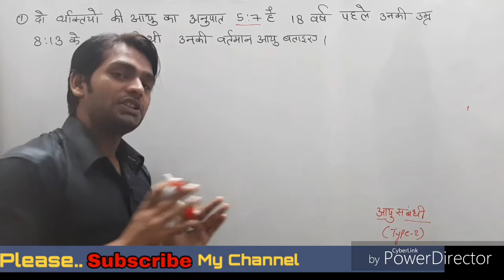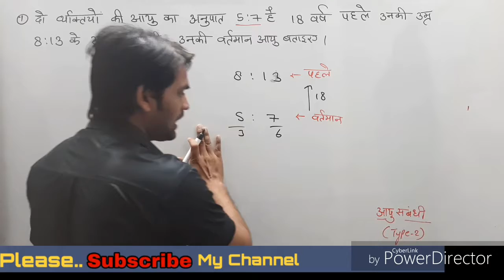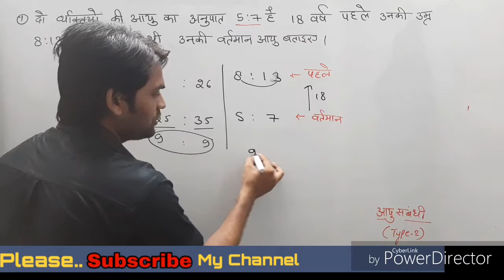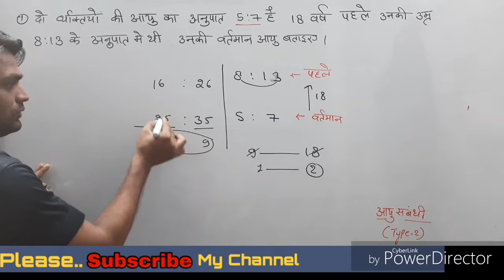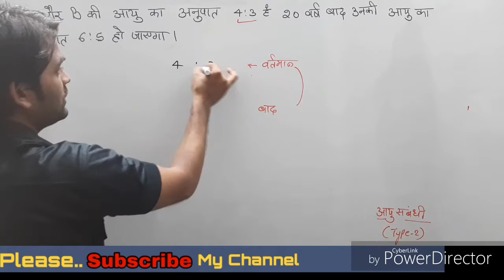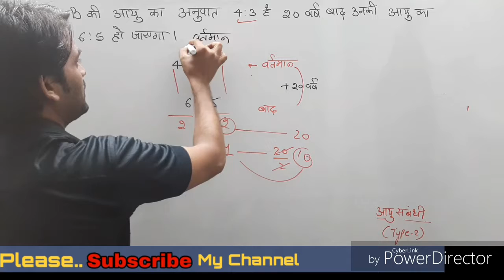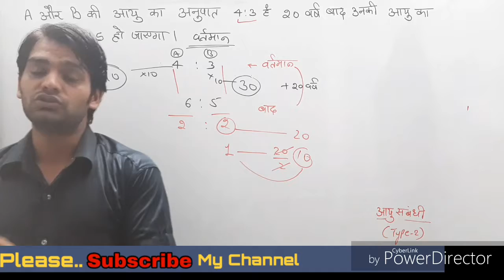🔥🔥आयु सम्बन्धी प्रशंन(type-2) || harish sir